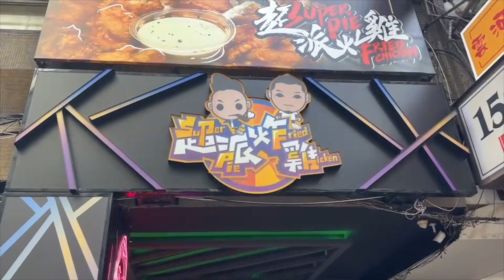【呂老板二手車】今晚陪你吃 Ft.超派炸雞 號稱雞排界的愛馬仕 ?!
FUTURE 未來車業
地址：325桃園市龍潭區中豐路72號
汽車買賣與諮詢歡迎洽官方賴：@Luboss